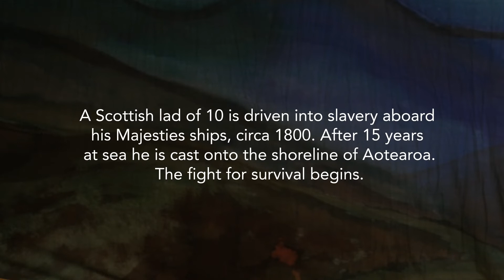TE TUPUA The Goblin - Trailer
A solo play written and performed by John G Davies.

A Scottish lad of 10 is driven into slavery aboard his Majesties ships, circa 1800. After 15 years at sea, he is cast onto the shoreline of Aotearoa.
The fight for survival begins.

Ka whakahoki a Tupua he kōrero ia
whakarongo ki te tangi ra kua pahemo.
Te Tupua will come and speak,
Listen to this cry from the past.
Haere mai Te Tupua

Mask design by Moko Smith
Producer Ali Davies